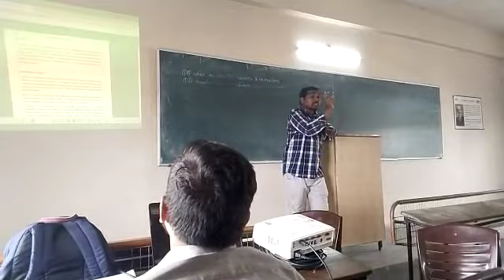Faculty: Sudhakar sir, Subject;Big Data, Date:25/4/23